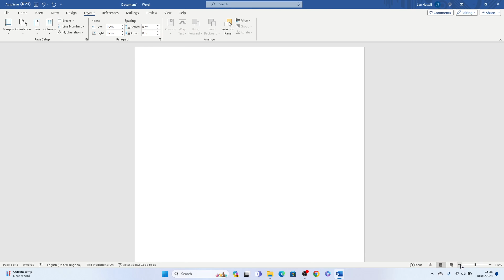How to make ( Only One Page Landscape ) in Word - Microsoft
In this video tutorial, we’re going to go through How to make ( Only One Page Landscape ) in Word - Microsoft.

Don't pass up a great chance to learn more Microsoft Word tricks!

⏱️TimeStamps⏱️

0:00 What we will learn in Word
0:11 How to make ( Only One Page Landscape ) in Word

Is this your first time on Sheet Leveller? We’ll be more than happy to welcome you in our online community.